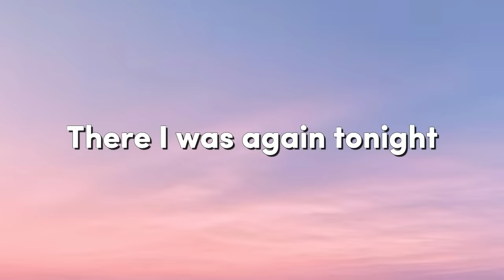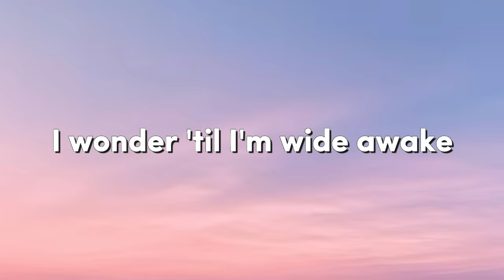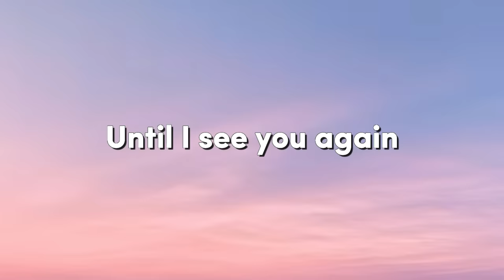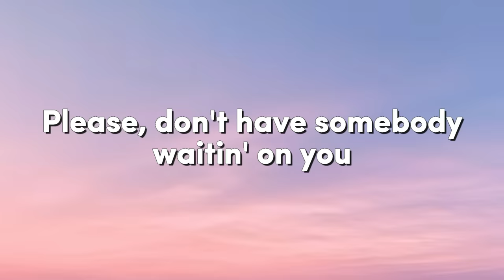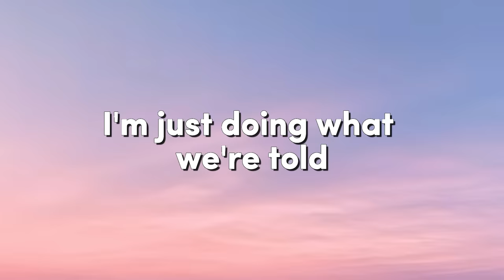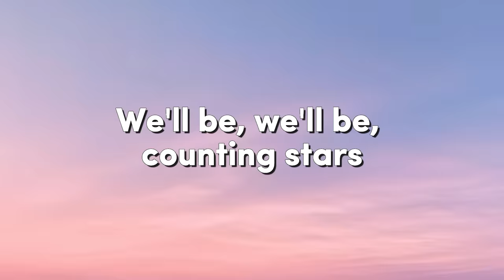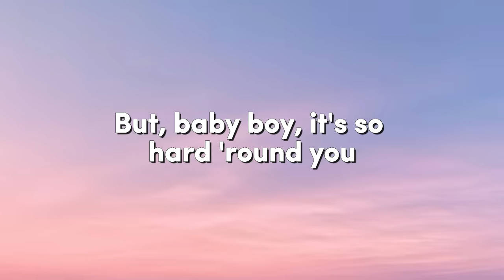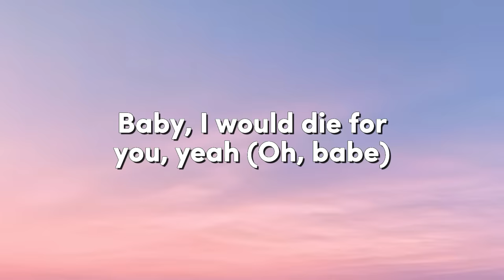Taylor Swift - Enchanted (Lyrics)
(Lyrics):
[Verse 1]

[Verse 3]
The lingering question kept me up
2AM, who do you love?

[Guitar Solo]